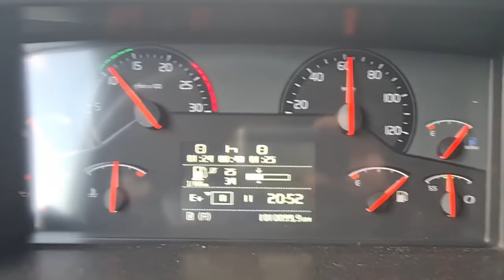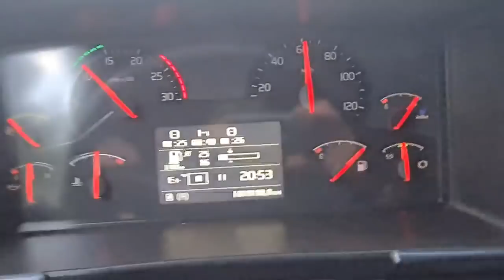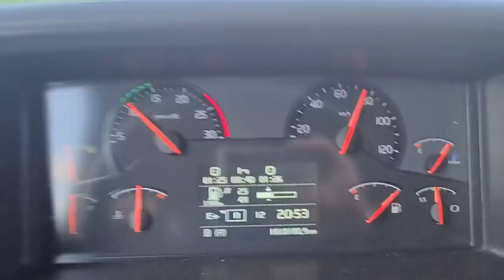S08E01 LED'ai. Relė. Garso Kokybė.